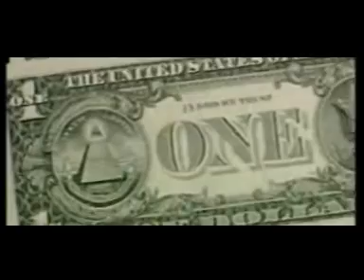ILLUMINATI - A TRUE STORY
the origins of the illuminati as told by robert anton wilson, david icke, anthony j. hilder and many more.